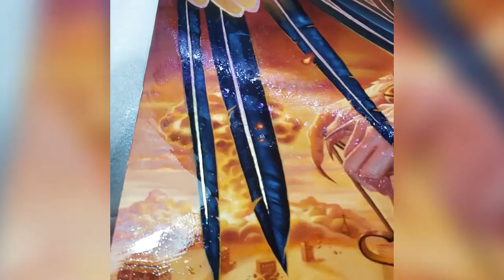The Art of Rain - "Gamayun" - Painting Timelapse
This is a sneak peak into my process of painting a piece from beginning to end, and is my interpretation of a mythological creature in context of the contemporary world.

Medium: Oil and Gold Leaf on Masonite

According to Russian folklore, Gamayun took the shape of a bird with a woman's head and lives on an island in the East. Considered as the prophetic messenger, Gamayun served the pagan gods before the introduction of Christianity. She symbolizes wisdom about all that transpires in the realms of gods and men. Born with the world, she is a keeper of secrets whose words and enchanting song are understood by select few who can heed her knowledge.

The painting "Gamayun" is an interpretation of the myth set against the backdrop of contemporary world, marrying the legend with the harsh reality of present day. What prophesies can the bird impart on us?

"A Land of Wonder" by John Ryan, Architects of Agony